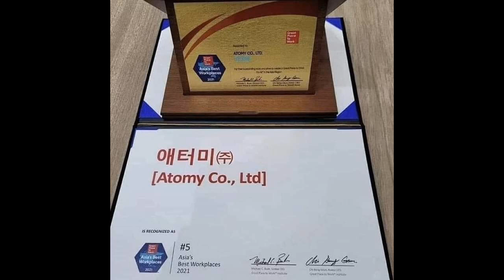Atomy Chairman Han Gill Park Most Respected CEO in Korea Greatest Place To Work Asia Best Workplace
Congratulations! Chairman Park Han-Gill
was selected in South Korea -
Best CEO [Most respected CEO]
Greatest Place to Work in Asia
ATOMY was also selected as the most ideal company to work in Asia Region for their outstanding work and drive to create a “Great Place to Work for All” in the Asia Region.

Proud of All Atomian Warriors
11 years of history is enough proof!
I am proud to be in Atomy
 Atomy Going to Rewriting th History of Network Marketing
Going to Become Global Distribution Hub
Join With India No1 Team
Join Atomy Global Team Warrior
Atomy India Opening
3-Day Diamond Master
Mr Inder Rathore
Delhi